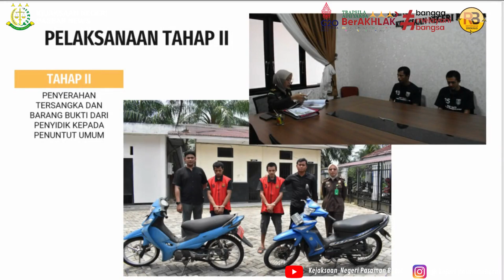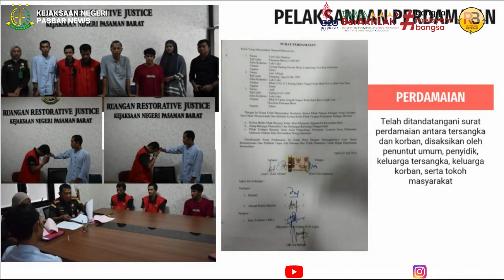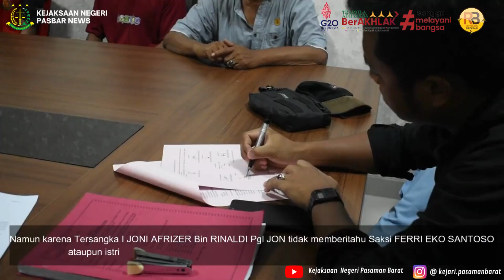Restorative Justice | Pencurian Sepeda Motor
Website Kejaksaan Negeri Pasaman Barat

Dan Ikuti  Media social Kejaksaan Negeri Pasaman Barat

Struktur Organisasi Kejaksaan Negeri Pasaman Barat
Kepala Kejaksaan Negeri   : Dr. Muhammad Yusuf Putra,S.H.,M.H
Kepala Subbagian Pembinaan  : Arvye Yanuardi,S.H
Kepala Seksi Intelijen  : Elianto,S.H.
Kepala Seksi Tindak Pidana Umum : Muslianto,S.H.,M.H
Kepala Seksi Tindak Pidana Khusus: Andy Suryadi,S.H.,M.Si.
Kepala Seksi Perdata Dan Tata Usaha Negara : Nofwandi,S.H
Kepala Seksi Pengelola Barang Bukti dan Barang Rampasan : Firdaus,S.H

Videografer  : Alex Tri Gustiawan
Editing  : Alex Tri Gustiawan
Gear      : Brica B Pro 5 Ae Mark III Eis || Samsung a30s
Gimbal  : B Stady Pro